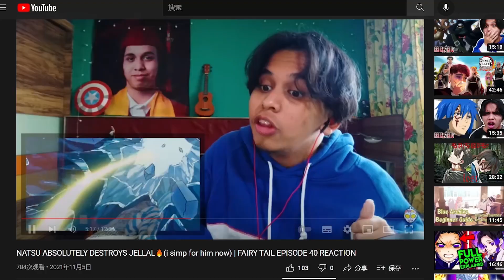this demon lord WEAK | That Time I Got Reincarnated as a Slime Episode 20, 21 & 22 Reaction